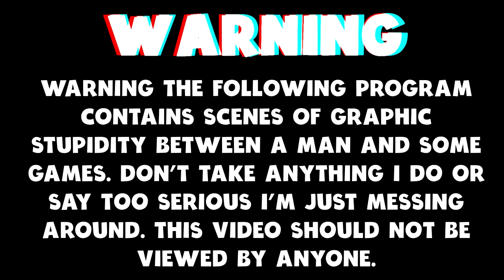Fight Or Flight (Gameplay) - Free To Play Player Vs Zombie Vs Player Shooter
Today we are checking out Fight Or Flight.

 Fight Or Flight is a Battle Royale -ish game that blends PvP and PvE, You are a special operative that will drop into the infected region and attempt to recover artifacts and eradicate the infected. Each player is pitted against Zombies, Monsters and each other. Online or Single player for practice with AI.